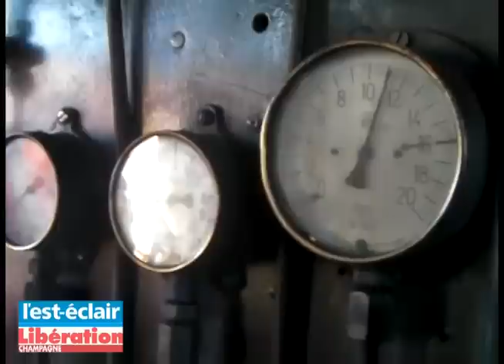Romilly : à l'intérieur de la locomotive du train à vapeur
Un train à vapeur affreté par l'association Ajecta a fait escale samedi en gare de Romilly-sur-Seine. Nous avons pu jetter un oeil à l'intérieur de la locomotive grâce à Nicolas Perray, son chauffeur.
Visite...
A VISIONNER également : un train à vapeur en gare de Romilly